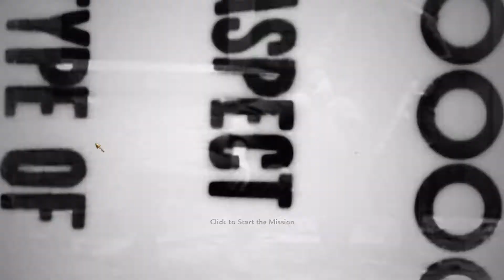10 Eviction | Call of Duty: World at War (2008)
Berlin, Germany